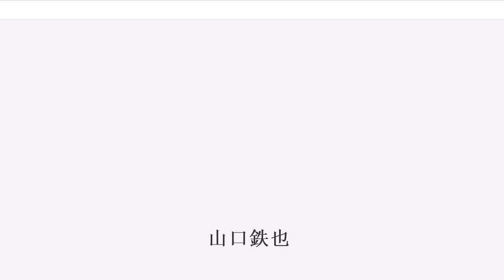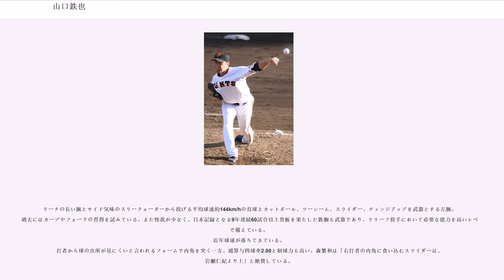山口鉄也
山口 鉄也（やまぐち てつや、1983年11月11日 - ）は、神奈川県横浜市神奈川区出身の元プロ野球選手（投手）。

現役時代は読売ジャイアンツに所属し、2008年に新人王を受賞し、2009年、2012年、2013年に最優秀中継ぎ投手を3度獲得した。2014年にNPB史上初となる200ホールドを達成。2008年から2016年までの9年連続60登板はプロ野球記録であり、この9年で5度のリーグ優勝、2度の日本一に大きく貢献した。

横浜市の小学校1年時から少年野球で野球を始める。中学校では軟式野球部に所属。3年時にはエースとして全日本少年軟式野球大会ベスト4進出。横浜商業高校3年夏にはエースとして全国高等学校野球選手権神奈川大会ベスト8に進出。高校卒業後は国士舘大学に進学する意向だったが、アリゾナ・ダイヤモンドバックスのスカウトから誘いを受け、入団テストに合格しマイナー契約。

マイナーリーグので4年間プレーしたが、シングルAにすら一度も昇格できなかったため帰国を決意。

、日本に帰国後、知人を通じて横浜ベイスターズの編成を務めていた亀井進と出会い、10月に横浜の入団テストを受けるものの不合格。しかし、山口は絶対にプロに入るべき素材だと確信していた亀井は、自身の所属と縁がないながらも東北楽天ゴールデンイーグルスや読売ジャイアンツの入団テストの受験を山口に勧め、最後に受けた巨人の入団テストで合格。同年に初めて開催された育成選手ドラフトでの指名を経て巨人に育成選手として入団した。

はイースタン・リーグで25試合に登板、防御率1.61の成績を残した。2006年オフにも支配下登録契約が結ばれると報道されたが、選手枠などの事情から見送られた。また、投球フォームのテコ入れを行い、投げ込みをしたら球速がアップしたという。

に二軍で5試合に登板し無失点と好投を続け、4月23日に支配下登録。29日に一軍初登板、1回無失点に抑えた。巨人で育成選手から支配下選手登録された選手は松本哲也に次いで2人目であり、松本はこの時点では出場していなかった為、巨人における育成枠での入団選手として初の一軍公式戦出場選手となった。5月9日の阪神タイガース戦に4番手として登板し初勝利。育成枠出身選手で初の勝利投手になった。試合後のヒーローインタビューでは、殊勲打を放った二岡智宏に「ありがとうございます」と感謝を述べた。その後も林昌範の故障で空いた左の中継ぎを一人で担うなど孤軍奮闘した。

は尾花高夫投手コーチから左のセットアッパーとして期待をかけられ、春季キャンプでフォーム改造に取り組む。自身初の開幕一軍入りを果たすと、シーズン序盤から先発陣が苦戦する中、越智大祐や西村健太朗とともにブルペンを支える。9月12日のヤクルト戦で巨人史上初となる全て中継ぎ登板での2桁勝利を達成。最終的に67試合に登板して11勝を挙げ、13ゲーム差を逆転してのリーグ優勝に貢献。リードを守れなかったにもかかわらず味方の逆転で勝利投手になる「勝ち星泥棒」は1回のみ。中日とのクライマックスシリーズ第3戦ではリリーフで3イニングを投げ、西武との日本シリーズでも3試合に登板し、最後までフル回転でチームを支えた。オフには育成選手枠出身選手として初の新人王を受賞した。

シーズン開幕前には第2回WBC日本代表に選出される。中継ぎとして4試合に登板して無失点に抑え、日本の2連覇に貢献した。
シーズンでは、前年同様に中継ぎとして登板を重ね、6連投も経験。オールスターゲームでファン投票でセ・リーグ中継ぎ部門1位となり、育成枠出身選手初の球宴出場。また、7月4日の中日戦で敗戦投手となるまで前年からの14連勝および83試合連続で登板時の不敗神話を維持。球団記録を更新するチーム最多の73試合に登板し、9勝1敗4セーブ・防御率1.27・44ホールドポイントを挙げ、最優秀中継ぎ投手を獲得。オフの契約更改では、育成枠出身選手初の年俸1億円でサインした。

は原辰徳監督により先発投手に転向。4月3日の広島東洋カープ戦でプロ初先発を果たす。4月10日の中日ドラゴンズ戦では8回途中3失点の好投で先発としてプロ初勝利を...